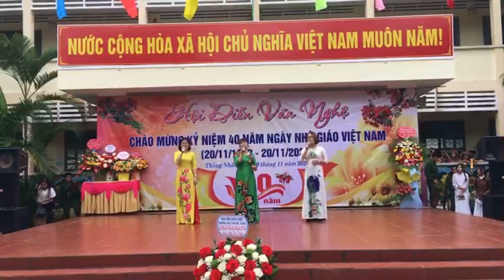Bài hát: Khúc ca người giáo viên - Giáo viên trường THCS Tôn Đức Thắng